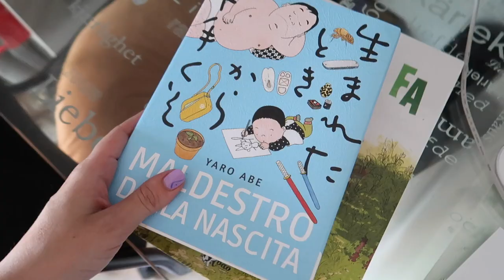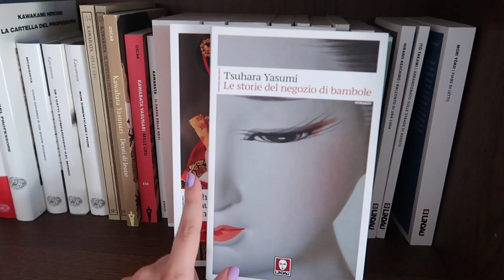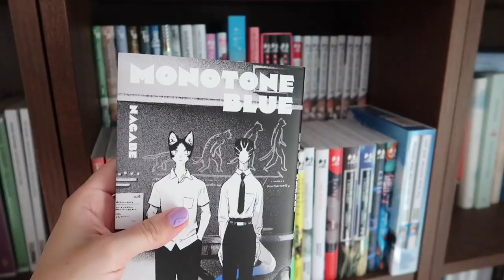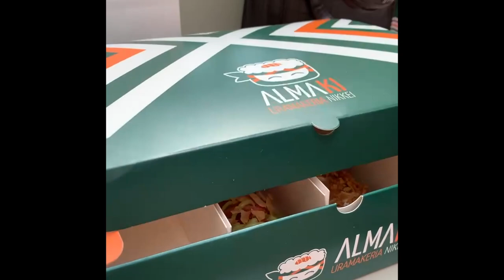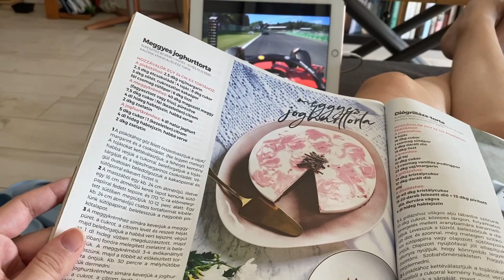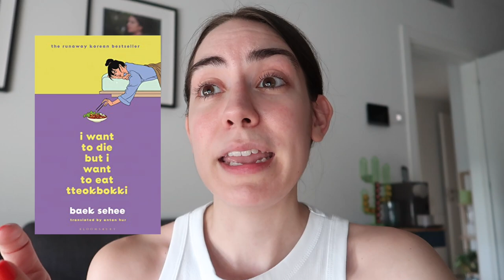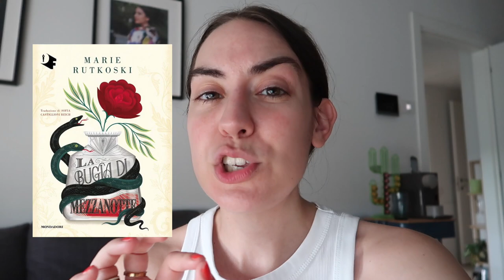Sono tornata! ✨ VLOG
Ecco perché sono stata un po' assente sui social negli ultimi mesi

L'agenda che uso con il codice chibi15 avete il 15% di sconto

15% di sconto su fiori e piante Colvin con il codice CHIBI